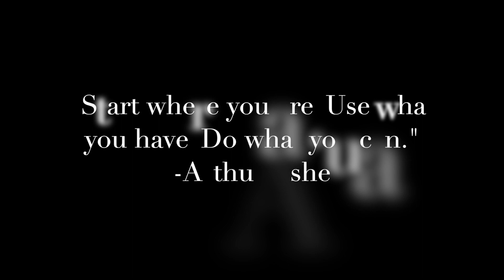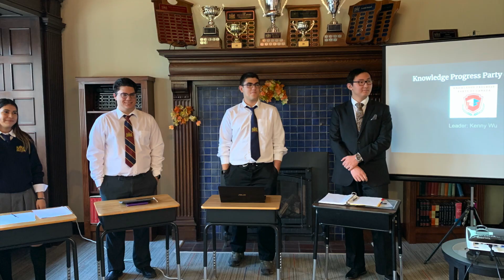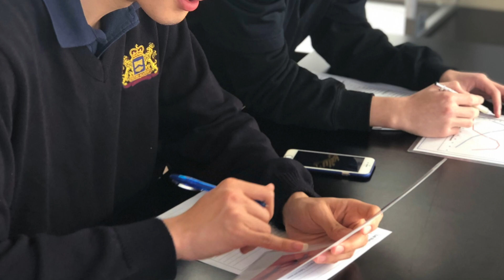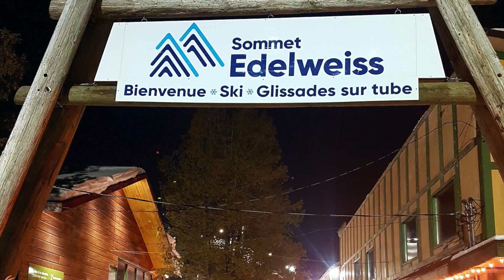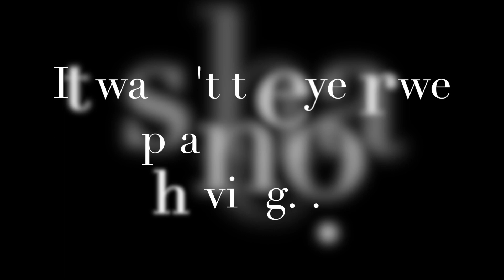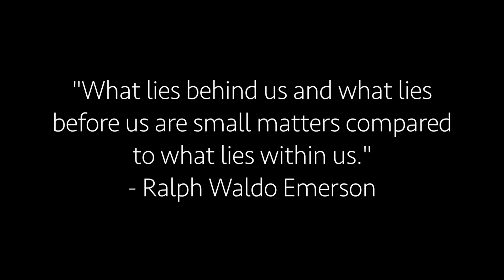Graduation Video 2020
Dedicated to the class of  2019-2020, sorry we couldn't be together of our June graduation, but as we reflect on the year, we wish you all the best the future and for the fall. All the best to our class of 2020!